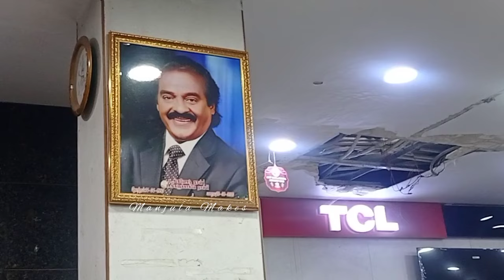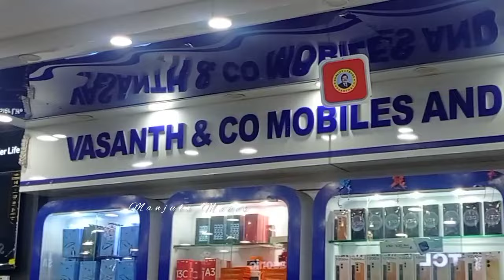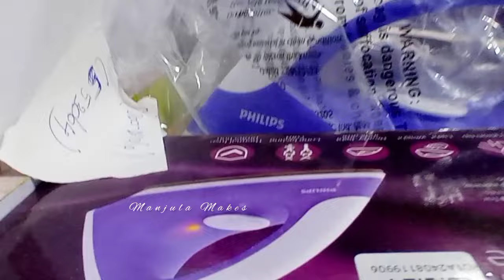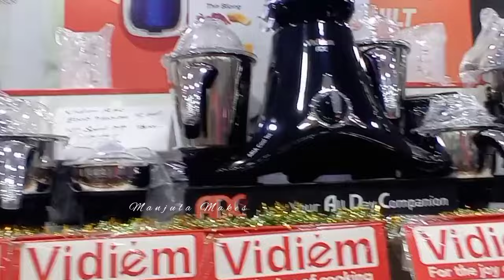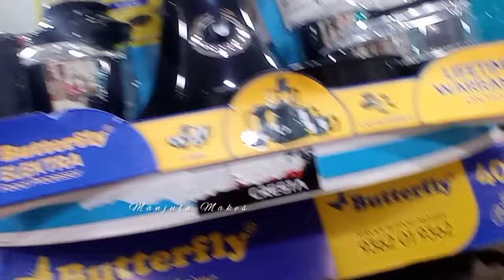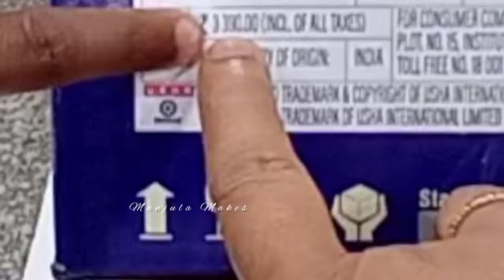Vasanth & Co / Special Offer / வசந்த் & கோ / Shopping Vlog | Manjula Makes